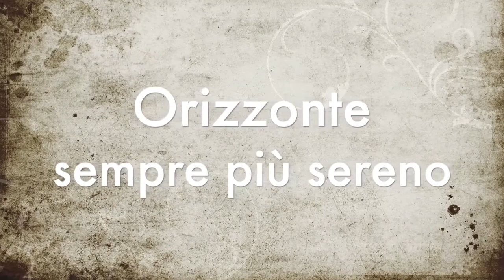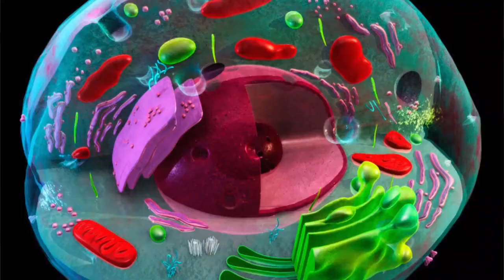Festival della Salute 2020 - Bellezza e Salute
Giorno 2 - 13/11/2020
Chirurgia plastica e bellezza